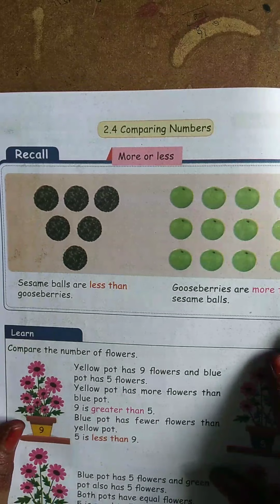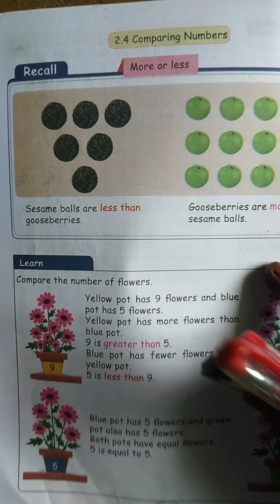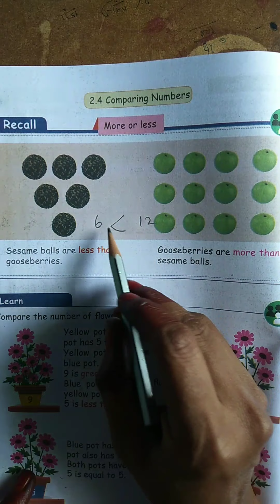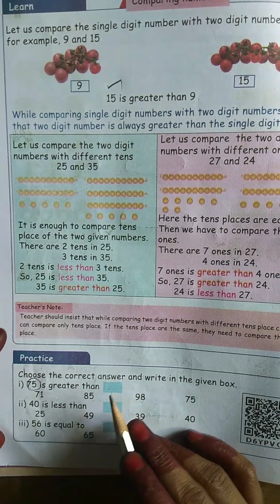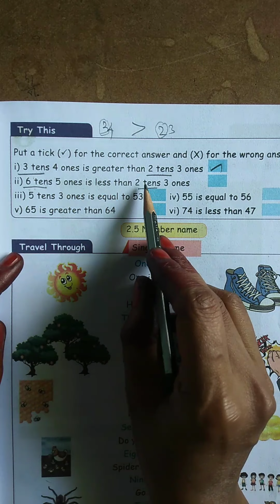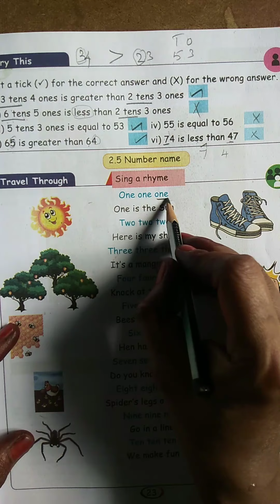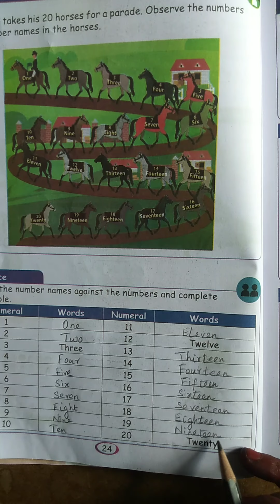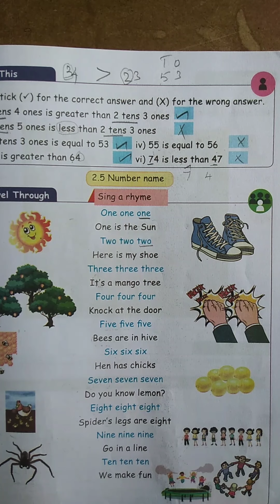TN 2nd Maths Term1 Unit 2.Numbers- Comparing Numbers & Number Names - 1 to 20 | Pg no - 20 to 25